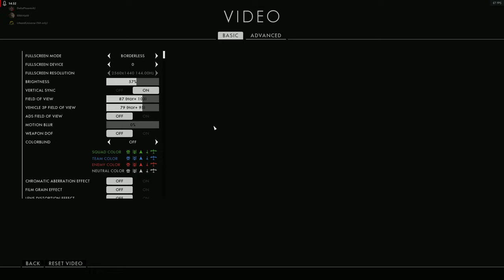4K60 Battlefield 1 2024 June